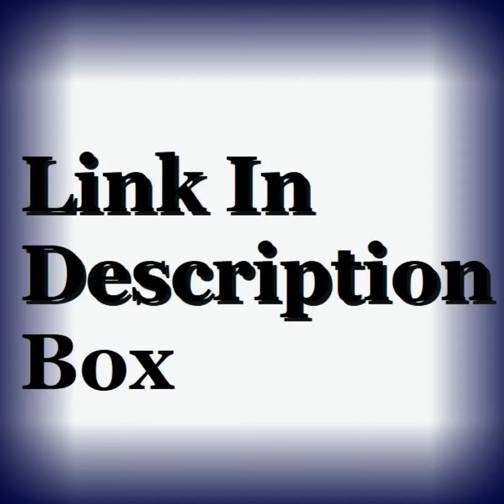Devin Cecchetto Biography, Wiki, Age, Net Worth, Contact & More